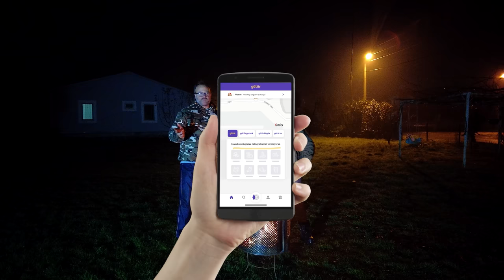-5 DERECEDE PEKMEZLİ HAMBURGER YEDİK, SOBADA YAPTIK (Köy Hayatı, Hamburger Tarifi)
Köy hayatımızda şehirde bulduğumuz bazı ürünleri bulamıyoruz. Nadirde olsa bu şekilde isteklerimiz oluyor. Bulunduğumuz köye kargo bile gelmediği için telefon uygulamaları üzerinden sipariş verme gibi bir şansımız yok.

Biz de kendi hamburgerimizi kendimiz yapalım dedik. Bakalım bizim hamburger tarifini beğenecek misiniz? Biraz farklı bir hamburger tarifi çünkü etinin içinde pekmez var. Hem de sevgi Köyü ürünlerinden şeker pancarı pekmezi. Evet çok güzel oluyor bizce denemelisiniz.

Yaptığımız hamburger tarifi hakkında ne düşünüyorsunuz, yorumlarda buluşalım.

01:21 - Hamburger Ekmeği Tarifi
03:40 - Sarımsaklı Mayonez Tarifi
05:13 - Hamburger Köftesi Tarifi